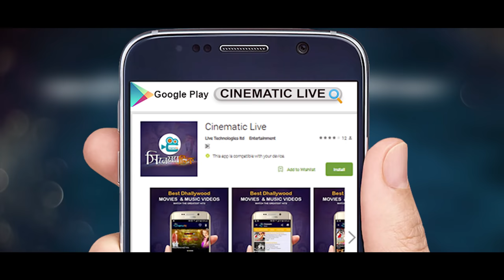Jonomer Age Ami | Mahiya Mahi | D A Tayeb | Bodiul Alam Khokon | Ondhokar Jogot Bengali Movie 2018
Presenting "Jonomer Age Ami" from the upcoming Bengali Movie "Ondhokar Jogot ” Directed by Bodiul Alam Khokon and produced by SG Production . Star Cast D A Tayeb & Mahiya Mahi.

Title: Jonomer Age Ami
Film: Ondhokar Jogot (2018)
Star Cast: D A Tayeb & Mahiya Mahi.
Director By:  Bodiul Alam Khokon
Singer: Shuvrodeb & Nazmun Munira Nancy
Lyrics: Monirujjaman Monir